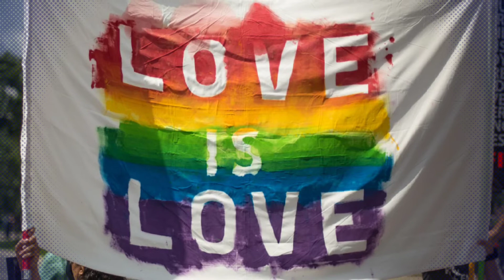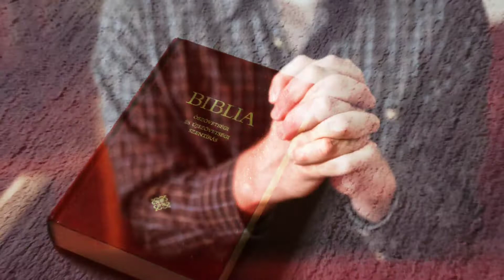Papa diz que Igreja Seletiva é SEITA!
O Papa afirmou que Igrejas que rejeitam os Homossexuais não são igrejas de fato. São Seitas. Confira no Vídeo!

Créditos: Reprodução.
Narração: Suzie R.